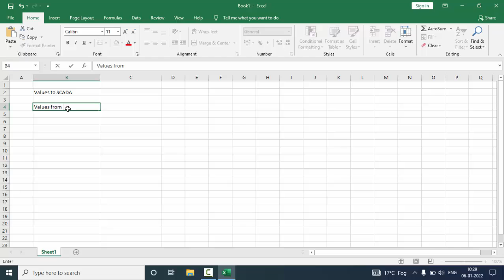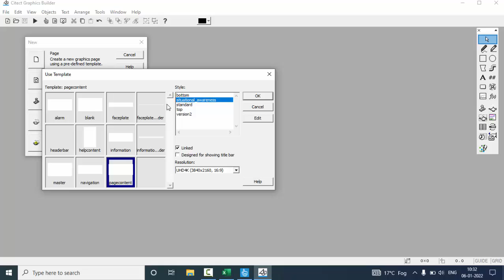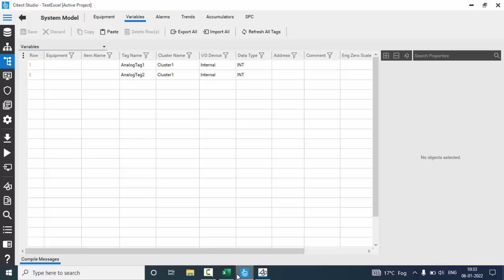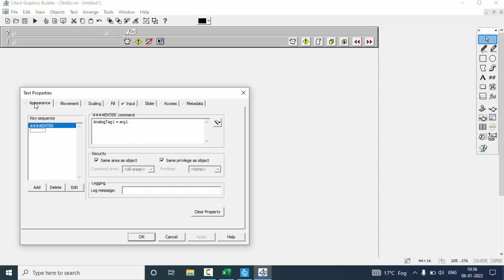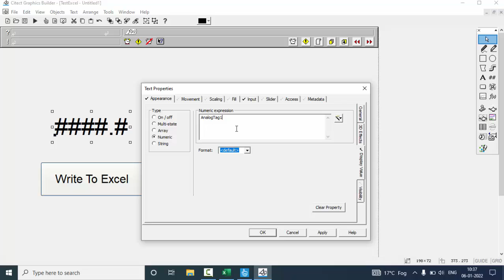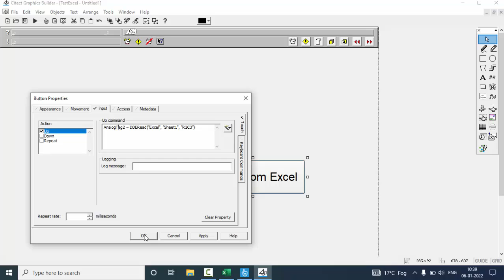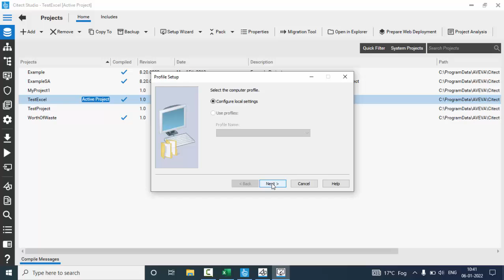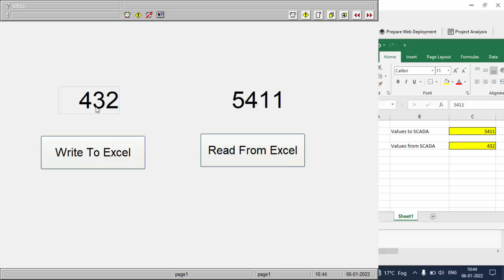Citect SCADA Reading And Writing Values in Excel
This video demonstrates how to read and write values in Excel with Citect SCADA 2018 software.